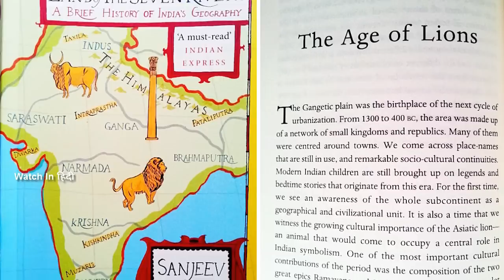भारत की सोना उगलने वाले नदी , जाल फेंकने पर मछली नहीं निकलता है सोना !! | Watch In हिंदी